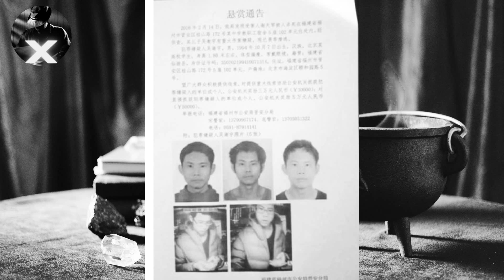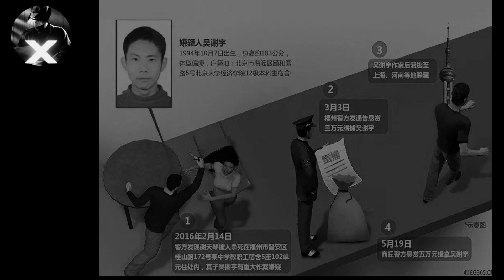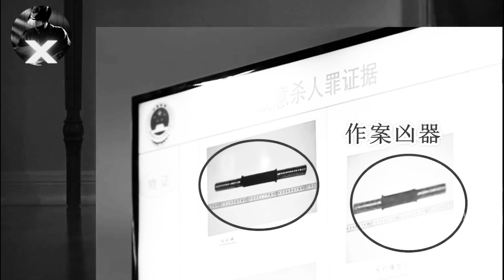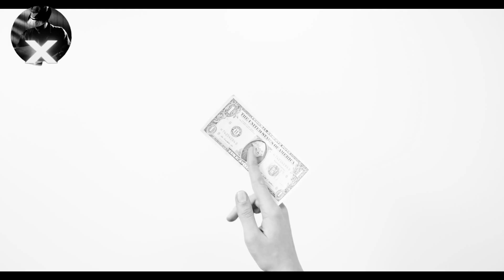Vì sao một sinh viên tài năng lại s.á.t hại mẹ mình?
- Các bạn yêu thích kênh có thể ủng hộ kênh qua tài khoản agribank: 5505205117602 (Nguyen Duy Sang)